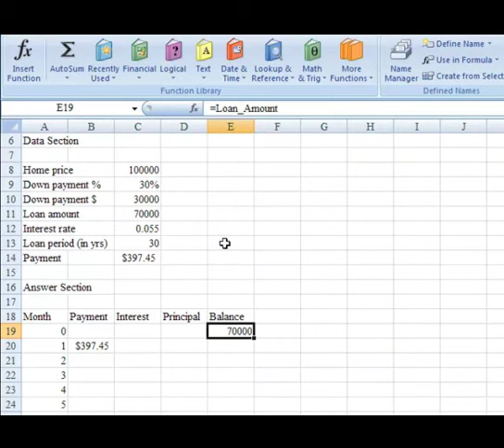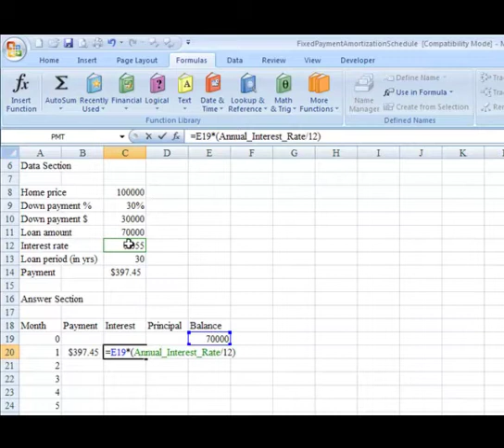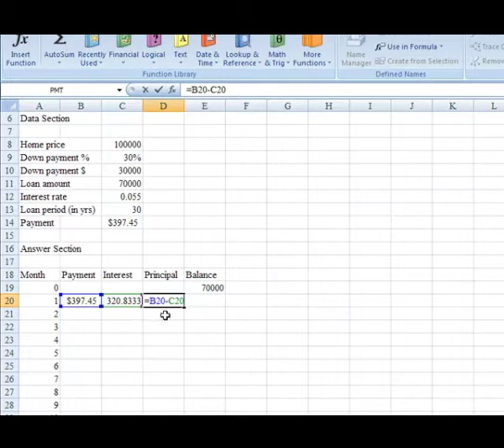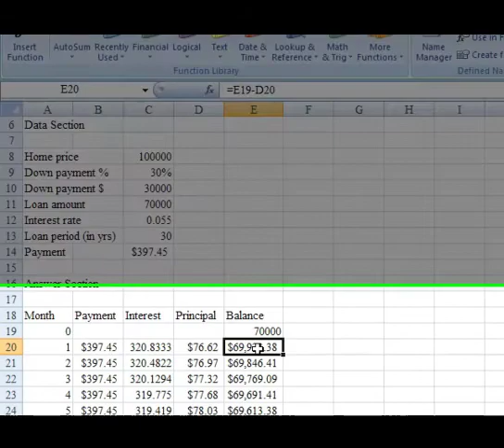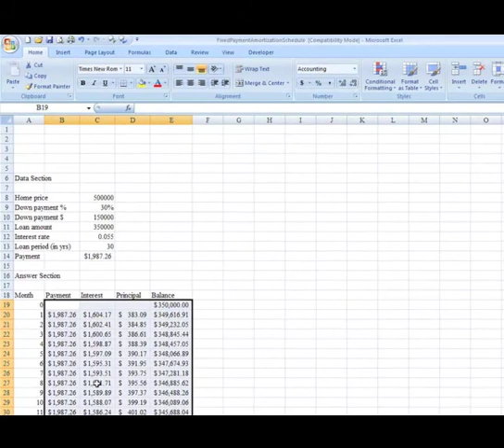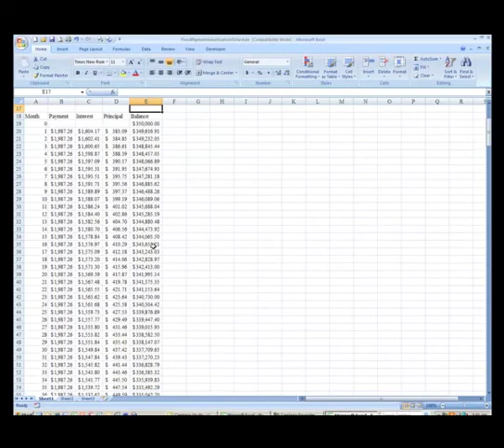Fixed Payment Amortization Schedule Part 5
This is an Excel tutorial (part 5) for my Acct 232B course that teaches students how to use Excel to build a Fixed Payment  Amortization schedule. This tutorial particularly teaches students how to compute the payment, interest, principal, and remaining balance using an Excel spreadsheet.